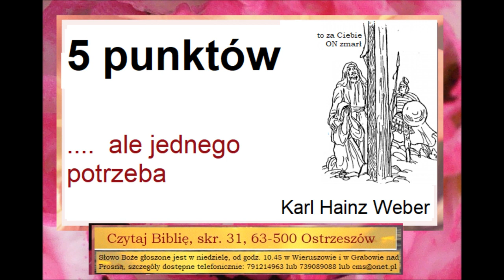Czego uczy mnie Biblia o 5 punktach czy jesteś 5 punktowym chrześcijaninem Karl Heinz Weber C066